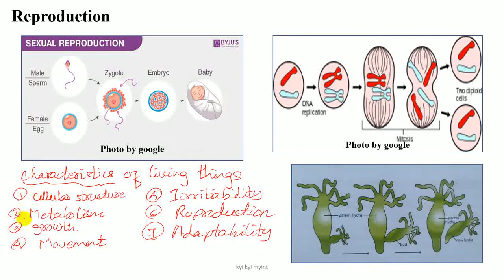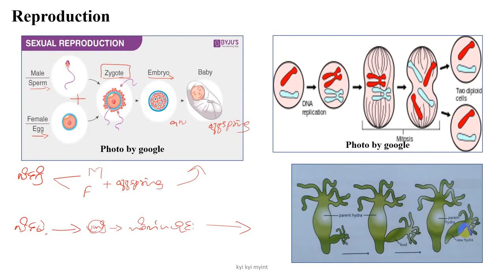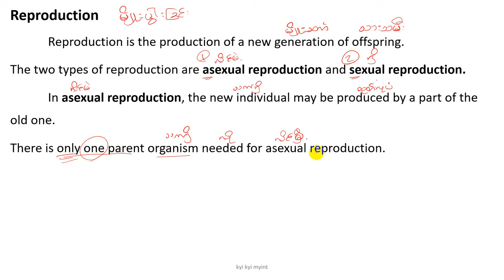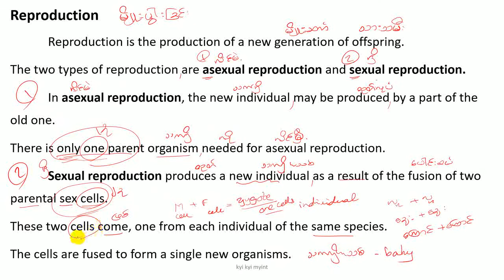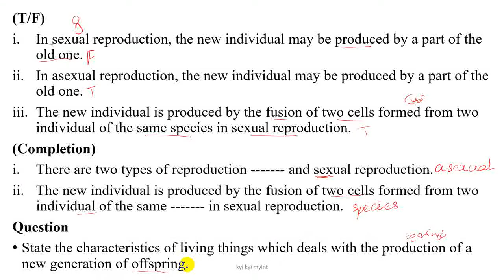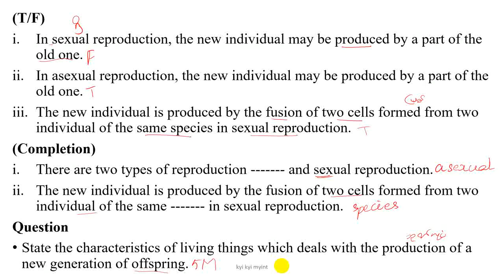Grade 10 Chapter 1 Reproduction